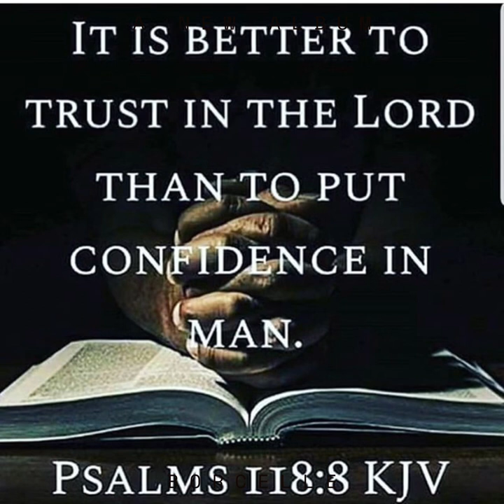Trust The Lord